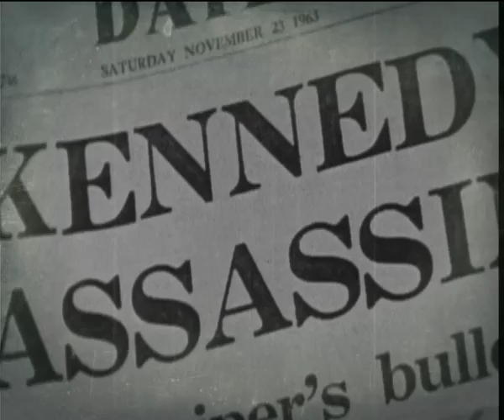cursed for life the kennedy family trailer